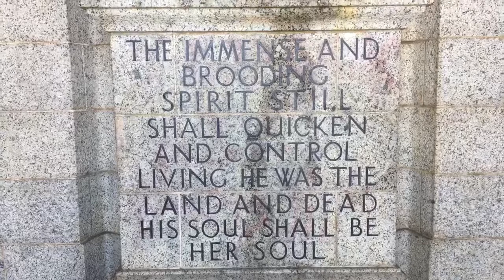Rhodes Memorial -Cape Town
Rhodes Memorial on Devil's Peak in Cape Town, South Africa, is a memorial to English-born, South African politician Cecil John Rhodes (1853–1902). The memorial was designed by the renowned architect, Sir Herbert Baker.